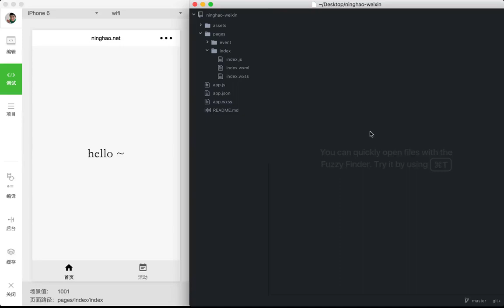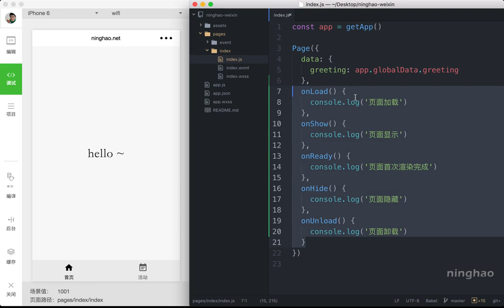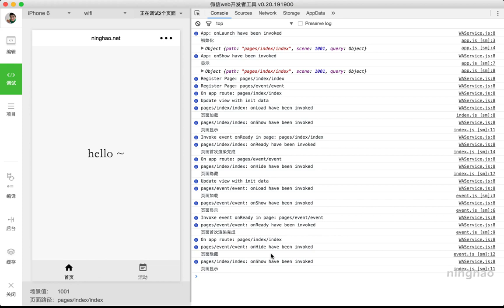企业级微信小程序精品开发实战课 15 15 Page：页面的生命周期